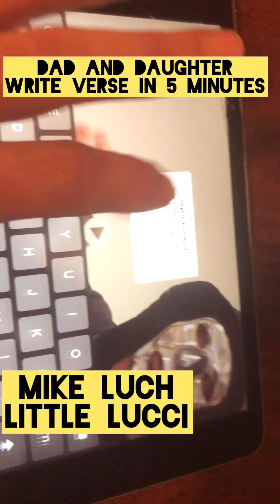Dad and Daughter write hip hop verse in 5 minutes on a beat that was also made in 5 minutes.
Dad and Daughter write a rap verse in under 5 minutes over a beat that was made in 5 minutes. This will be a full song in the near future.